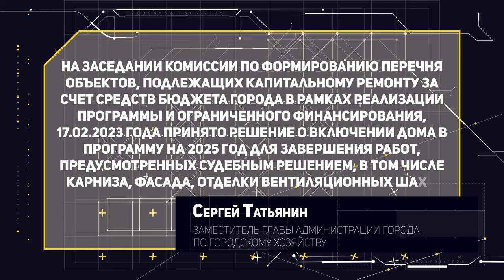Из-за аварийной крыши топит квартиры жильцов | Коммунальный патруль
Смотрите в выпуске:

00:00 Начало
01:10 Аварийная крыша и регулярные потопы
05:30 Крышу дома на Сизова снесет ветром в любой момент